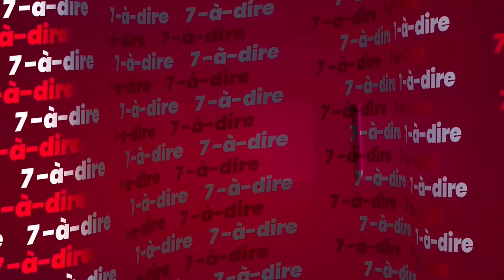7-à-dire | Gervais Boga Sako, président du comité d'accueil du retour de Blé Goudé